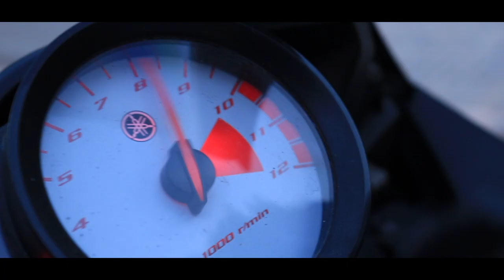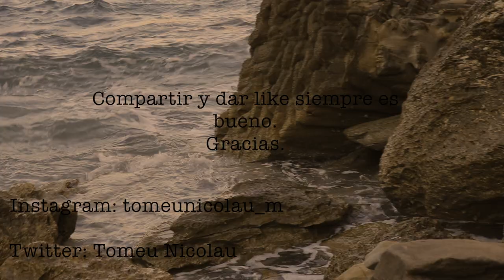thoughts - Tomeu Nicolau